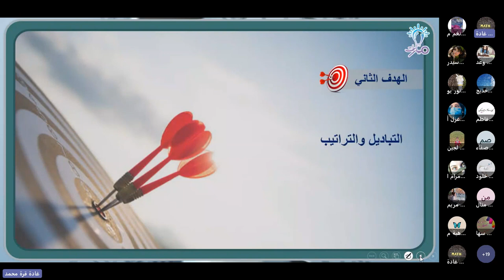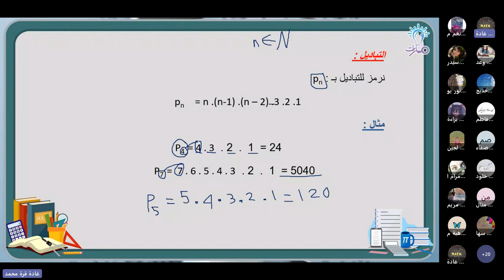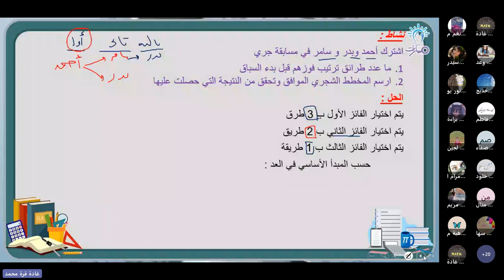التباديل | درس الاحتمالات | الرياضيات تاسع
شرح فقرة التباديل من درس الاحتمالات في كتاب الرياضيات للصف التاسع - منهاج شمال غرب سوريا